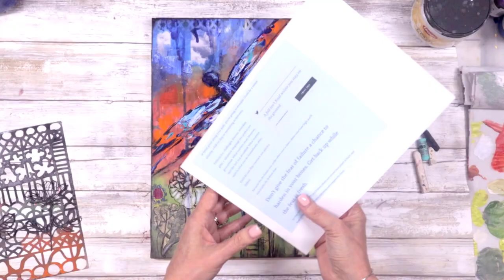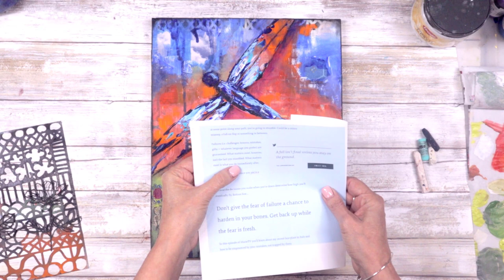The fall is not final mixed media dragonfly Sunday Inspiration 7-25-21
This was an adventure, I've been wanting to do a dragonfly, and didn't have the right inspiration until this week. Sooo fun to create Have fun watching!

Link to the blog where you can get all the supplies and details :

Become an insider and get all kinds of inspirations and in-depth techniques ```Mixed Media Insider Membership

Come join the conversation in the Creative Souls café Facebook page
e, project discussions,
and encouragement in your creative journey:

Weekly videos

Wednesday’s Creative team
Sunday Inspiration